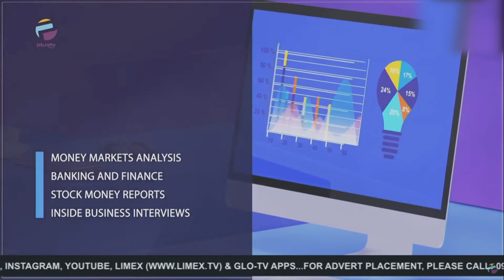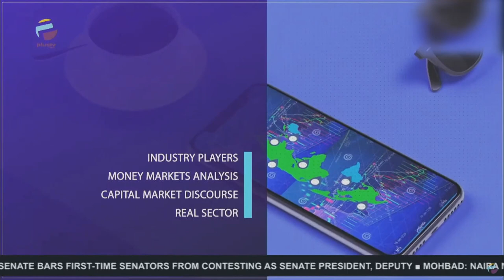Cooking Gas: Operations Expect Further Rise, As Price Soars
Professor Christopher Imumolen, Serial Entrepreneur, Joined Us To Discuss